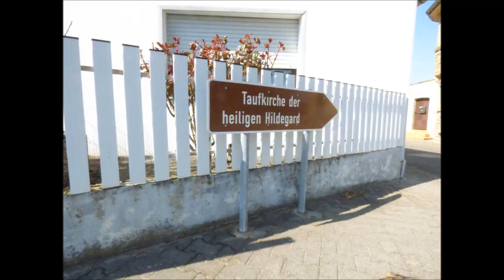Hildegard von Bingen Taufkirche Bermersheim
Aus dem Land der Hildegard. Die Heilige Hildegard von Bingen lebte in Rheinhessen bis in den Rheingau.  Im Weinort Bermersheim vor der Höhe bei Alzey steht ihre Taufkirche. Aus unseren Serien zur Heiligen Hildegard von Bingen. Hildegard von Bingen Taufkirche.  Es wird aber auch Niederhosenbach als Taufort  angenommen. Serie Land der Hildegard.